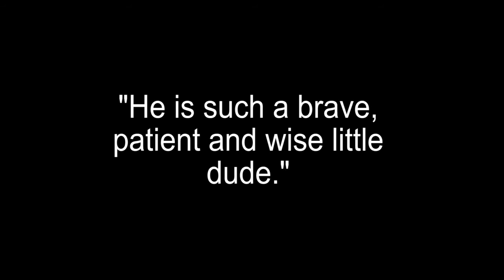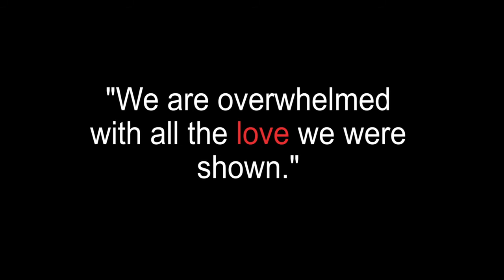Meet Luke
Your gifts make our COVID-adapted programs possible for families like Luke's across the province. And these families need us now more than ever. Please give generously.